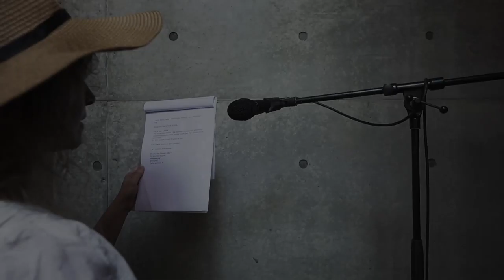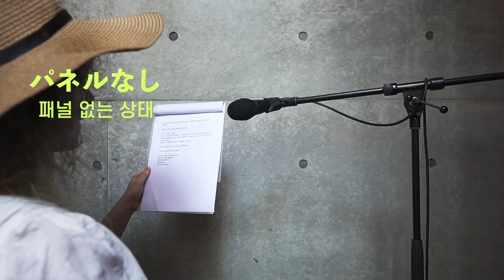11. Video Review SHIZUKA Stillness Panel SDM으로 간단하게 만드는 간이 부스 (2)